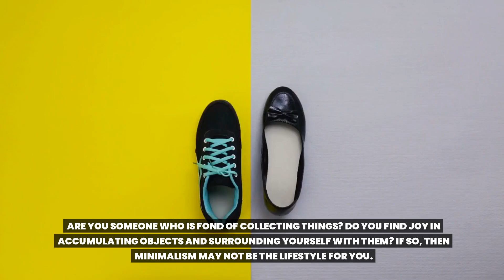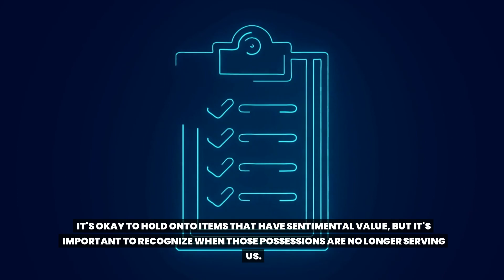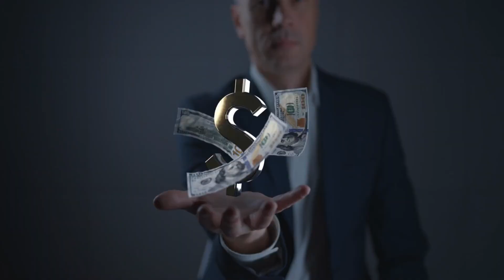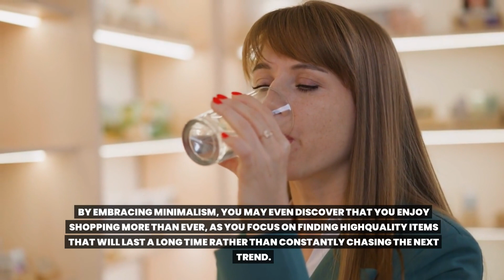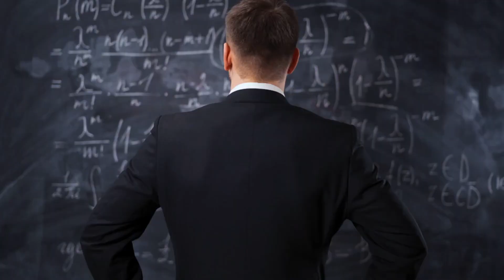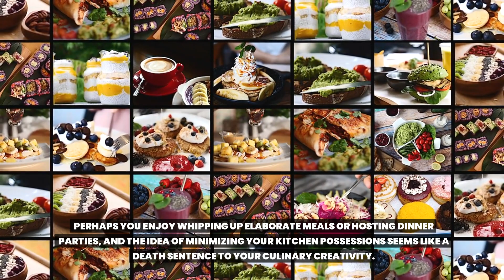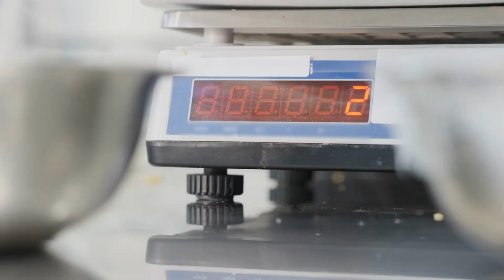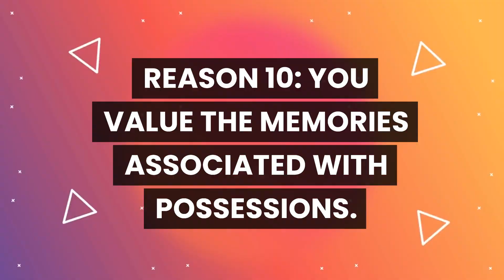🔴 10 Reasons Why You Should NOT Try Minimalism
Dive into an alternative perspective on the minimalist lifestyle with our compelling video, "10 Reasons Why You Should NOT Try Minimalism". This video challenges the popular narrative around minimalism, exploring potential drawbacks and considering reasons why it might not be the perfect fit for everyone. From potential sacrifices to the demands of maintenance, we bring you honest insights into the less discussed aspects of minimalism. This is your essential guide to understanding what embracing minimalism truly means and to make informed decisions about your lifestyle choices.

0:00 - Intro
0:23 - Reason 1: You love to collect things
1:05 - Reason 2: You have a sentimental attachment to your possessions
2:07 - Reason 3: You value material possessions
2:52 - Reason 4: You enjoy shopping
3:51 - Reason 5: You have a large family
4:41 - Reason 6: You have a small living space
5:38 - Reason 7: You enjoy decorating your space
6:27 - Reason 8: You enjoy cooking and entertaining
7:50 - Reason 9: You have a hobby that requires space or materials
8:41 - Reason 10: You value the memories associated with possessions